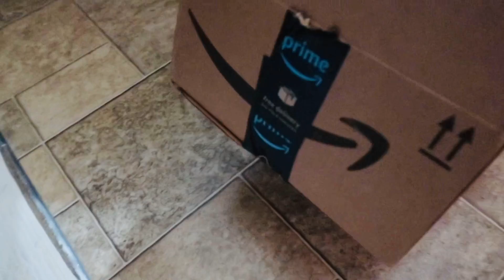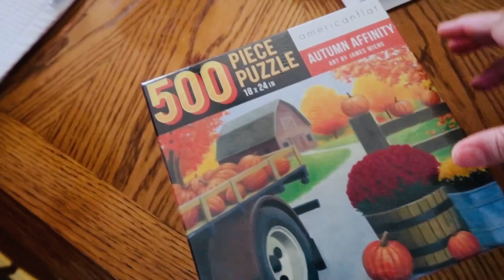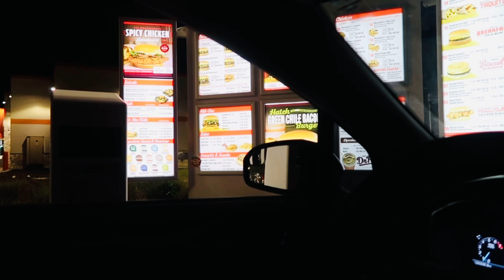Casa En Estados Unidos\ Remodelacion De Casa Móvil/ Mobile Home / Aqui Les Enseño Un Poco Mazz 😉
Ruben le remodela la mobile home a Beatrice de 0